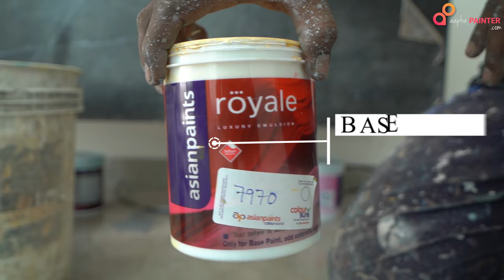wall art painting 9966441584